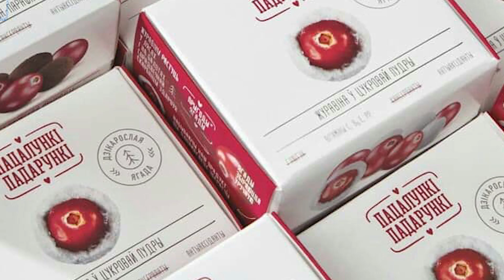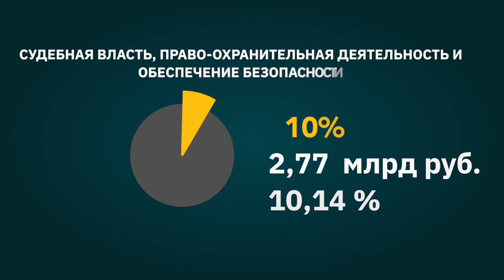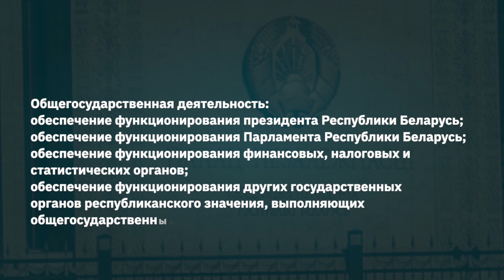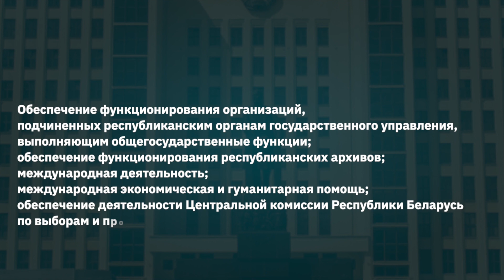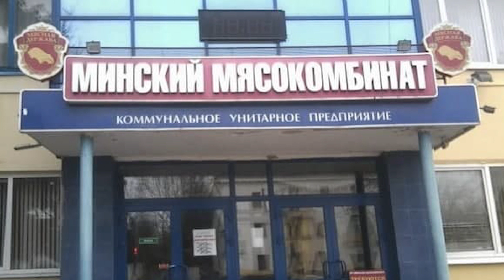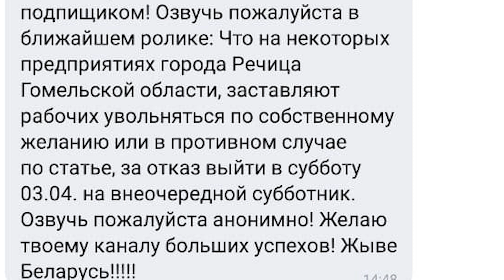Лукашеноко поставили на колени / Реальная Беларусь